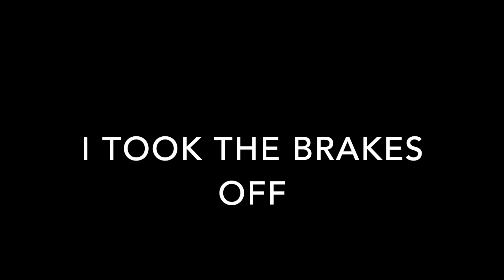LEARNING HOW TO BMX AT 22- DAY 5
lil driveway sesh